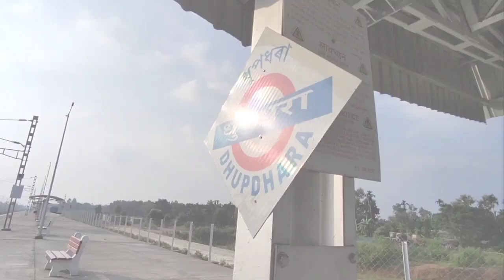Funny Family Vlog || মাছ টো ইমান ডাঙৰ কেনেকৈ হল 🤔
assamese vlog
assamese vlogs
assamese video
assamese vlogger
assamese
jubin vlogs
zubeen vlogs
assamese youtuber
the vlog life assamese
travel vlog assamese
assamese couple vlogs
assamese blogs
new assamese funny vlog
ki nam dim vlogs
assamese vlogs
ki nam dim vlog